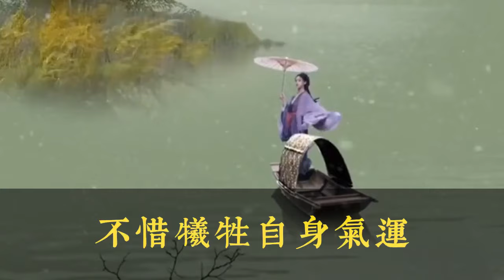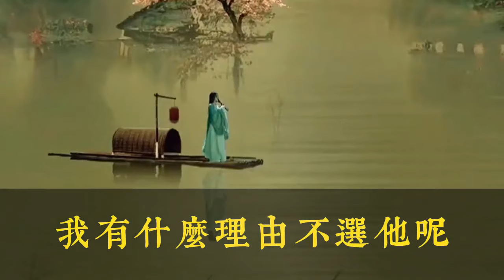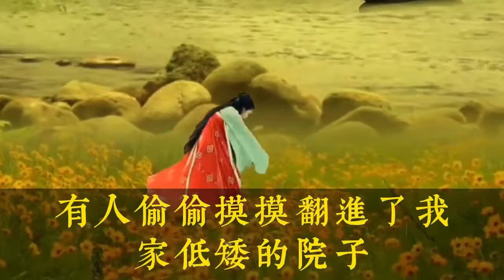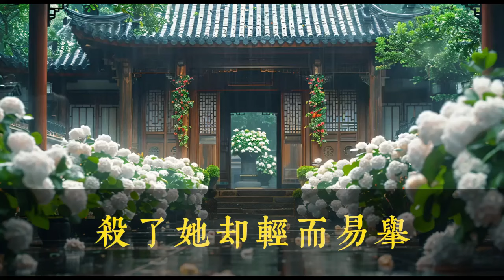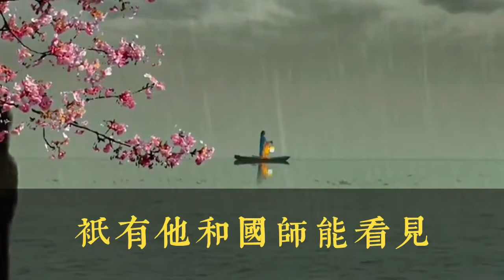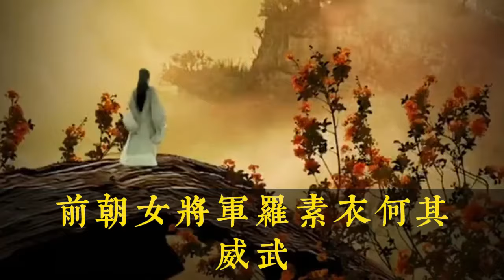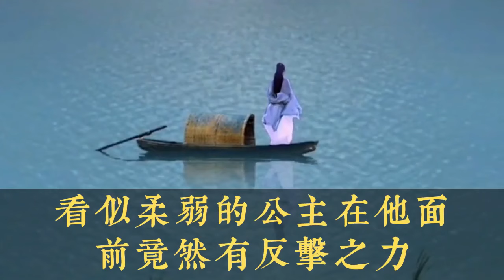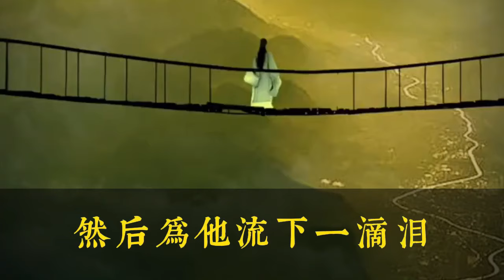【完结文】写得太好了，结尾太妙了。我们一族的女人个个都是为情而死的恋爱脑。物极必反，所以这代才出了我这么个接连害死几任夫婿的毒妇。